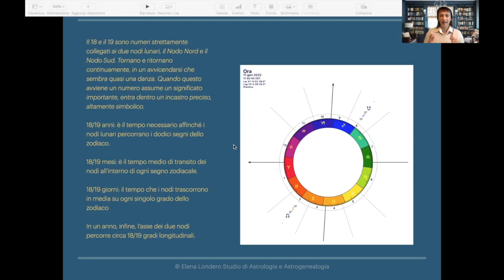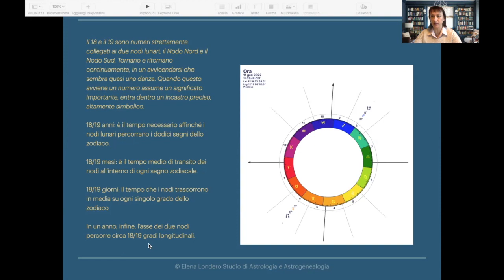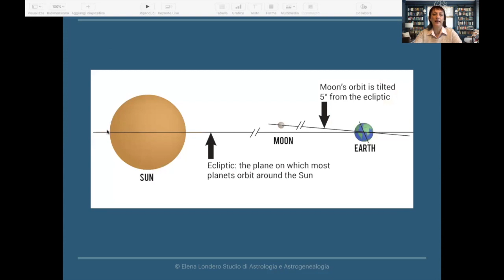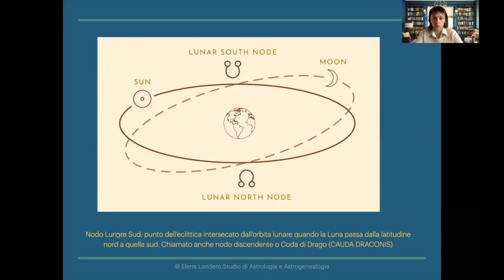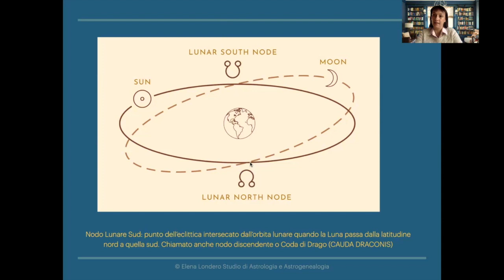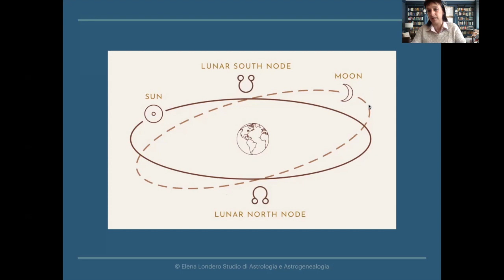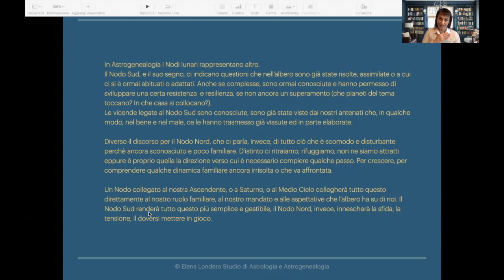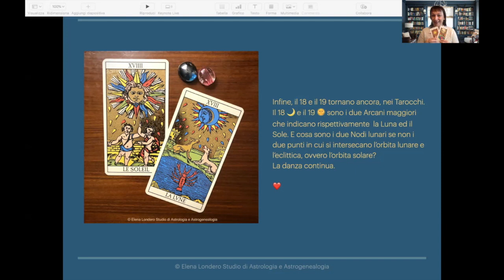Nodi lunari. La danza del 18 e del 19.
Buongiorno a tutti, in questo video troverete:

- La danza del 18 e del 19 dei nodi lunari
- Cosa sono i nodi lunari?
- Nodi lunari e cambio di direzione e cambio di latitudine della Luna
- I Nodi lunari nell'antichità
- I Nodi lunari in Astrogenealogia
- I Nodi lunari dei pianeti
- Nodo vero o Nodo medio?
- Nodi lunari e Tarocchi